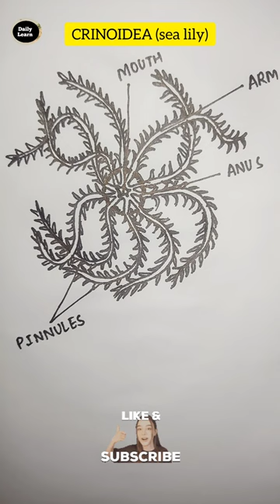how to draw crinoidea/sea lily/Sea lilly phylum echinodermata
how to draw sea lily

How to draw crinoidea

how to draw crinoid

sealily diagram

sealily drawing

phylum echinodermata